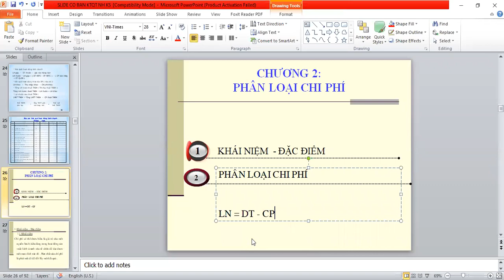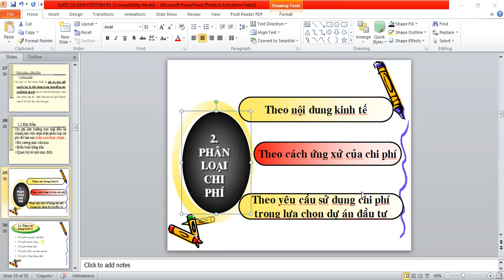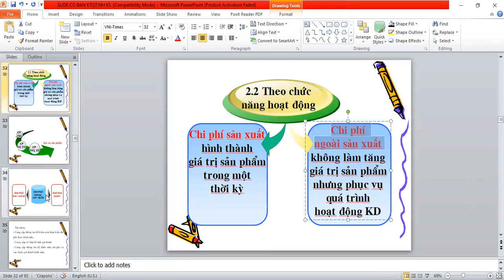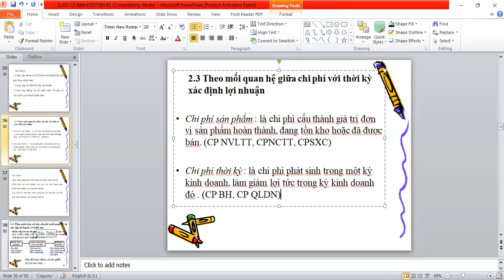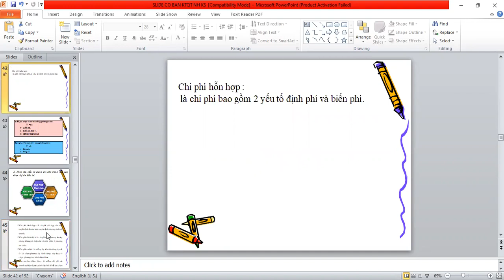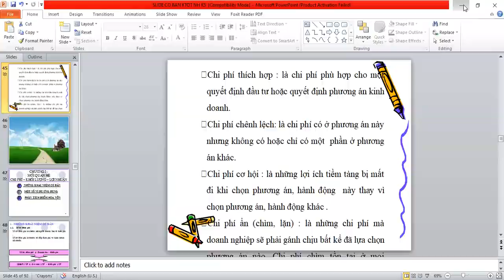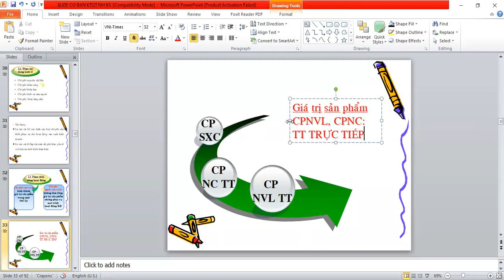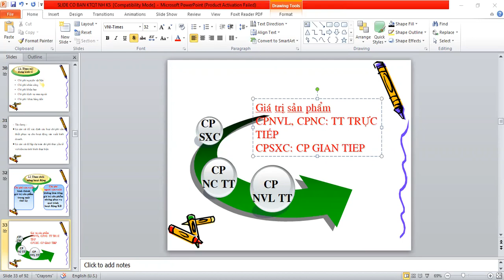KẾ TOÁN QUẢN TRỊ - B3 - CDKS27N34.35.36.37.38 -GV: VŨ THANH LONG